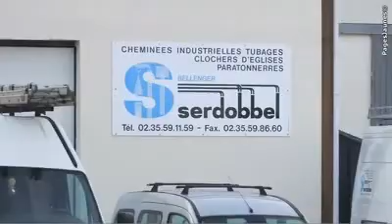Serdobbel - Aération et ventilation à Malaunay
Notre société Serdobbel située à Malaunay vous propose de découvrir dans cette vidéo nos activités d'aération, ventilation, parafoudres, paratonnerres et fumisterie. Serdobbel